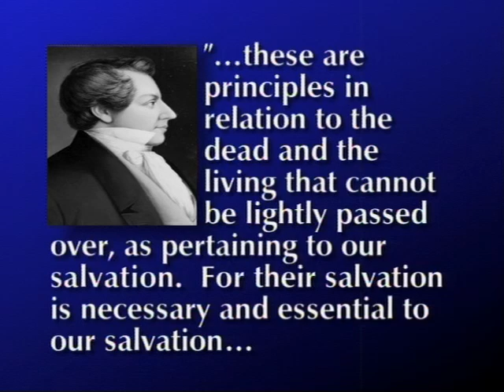We Cannot Be Saved Without Our Dead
Online Helps - In Vancouver, Washington, our family history library is located at 18300 N.E. 18th Street Vancouver, Washington, 98684 (1 Mile East of Wendy's from N.E. 162nd.)

Hours of Operation: Tues, Wed, Thurs, and Saturday: Library is open from 10:00 AM - 2:00 PM/ Tuesday and Wednesdays from 6:30 PM to 9:00 P.M.

Always free! No appointment necessary! Librarians on hand to help you in your search!

"If you don't know [your family's] history, then you don't know anything. You are a leaf that doesn't know it is part of a tree." - Michael Crichton (Author)